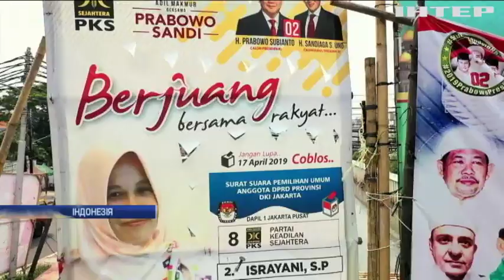"Свободу прибульцям!": американці штурмують військову базу "Зона 51"